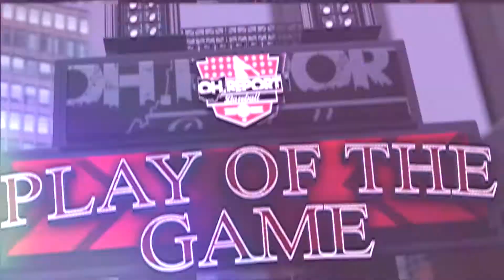Play of the Game: Edison Vs Colonel Crawford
Thomas Simon gets play of the game honors with this RBI Single that would give Edison the lead, that would eventually put away the Eagles. Simon stepped up to the dish with confidence as he sliced this one right back up the middle to give his hometown Chargers the advantage once again.

Powered by J&F Construction & Development